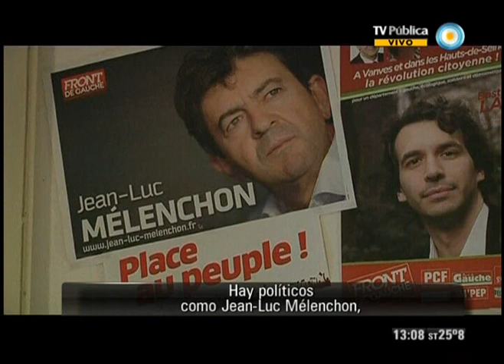V7Inter: Jacques Rancière en Visión 7 Internacional (Primer Parte)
Sábado 24 de noviembre de 2012/ Entrevista exclusiva a este filósofo político clave, uno de los más importantes pensadores europeos, quien analiza la crisis y la debilidad de la democracia en el Viejo Continente, el presente del marxismo y el significado actual del socialismo, así como su mirada de América Latina. Edición y traducción: Pablo Ifantidis © Noticiero Visión Siete/ TV Pública/ Argentina.